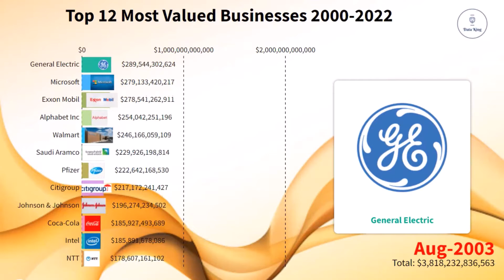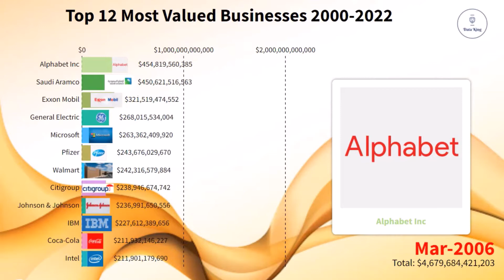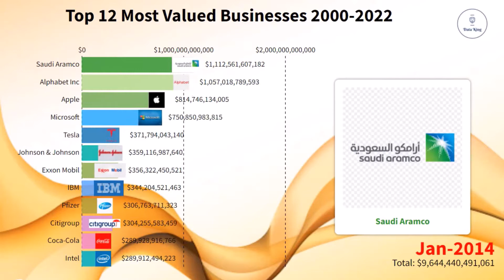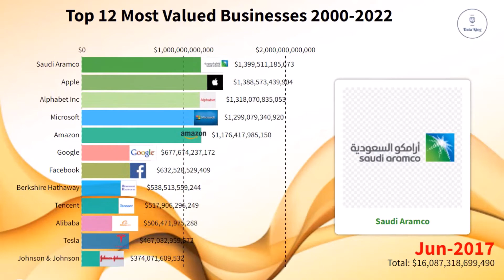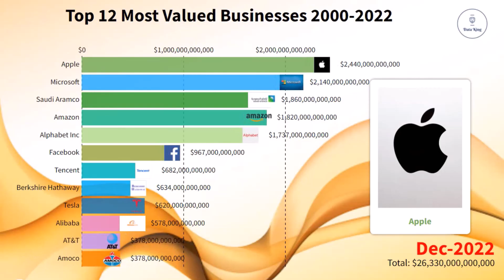Global Brand Ranking: (TOP 12) MOST Valuable Companies In The World 2000-2022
This is the global brand ranking video of the top 12 most Valuable companies in the world 2022. I will make a comparison of the TOP 12 most valuable business in the World from 2000 to 2022.

There are some good and valuable brands that become very popular in just a short time, and some others which are not as well-known but worth billions of dollars. Today I am going to share the global brand ranking, top 12 most valuable companies in the world 2022.

Let’s take a look at global brand ranking: (top 12) most Valuable companies in the world 2022.

🔸About Channel:
Funny Data King is a channel that likes to organize data. It displays rankings through visualized bar data to let you know the most popular videos in the world.

I will also share a variety of interesting and cute pets and animal videos so that you can watch them happily every day!!